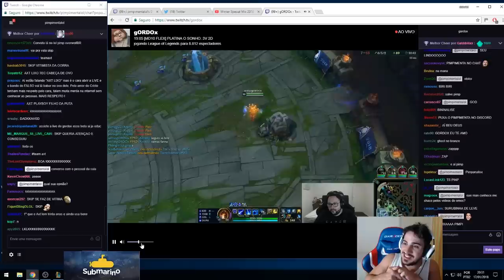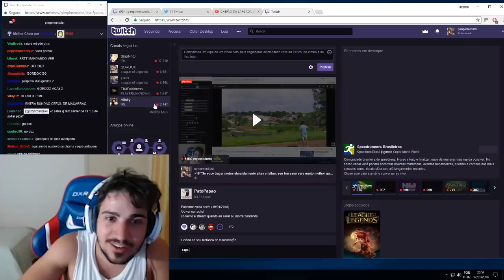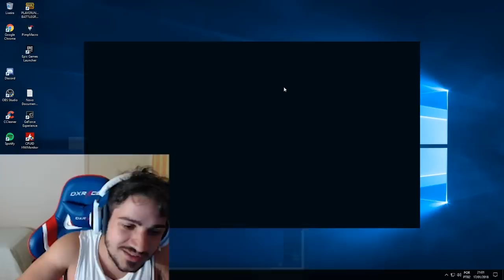JOGANDO COM GORDOX NO BRONZE XDXD